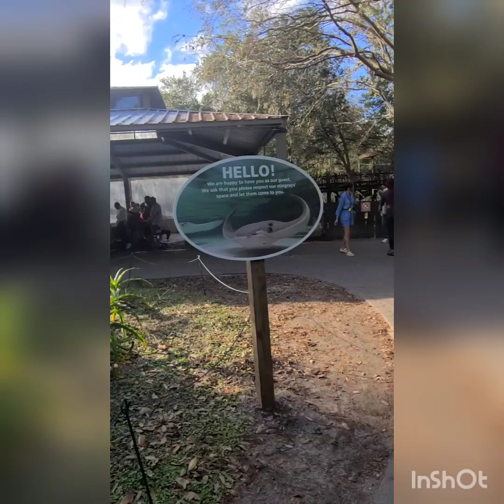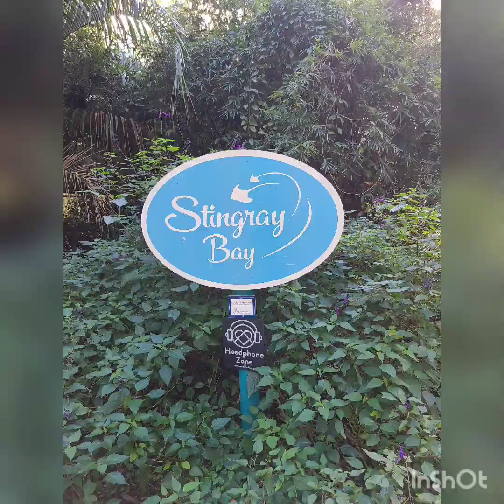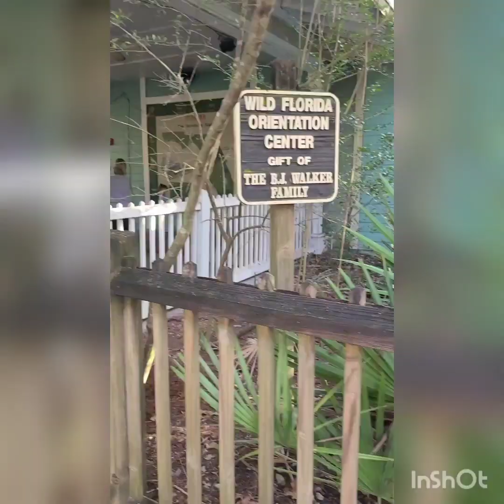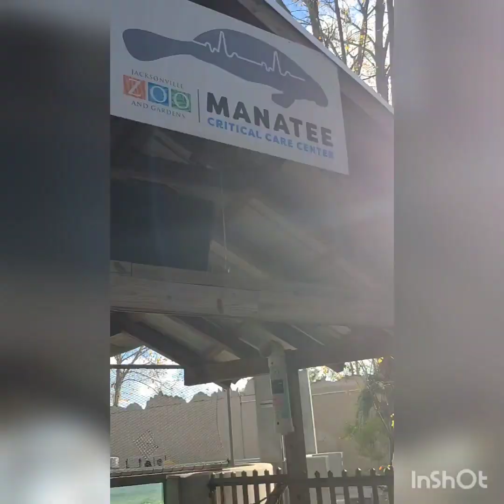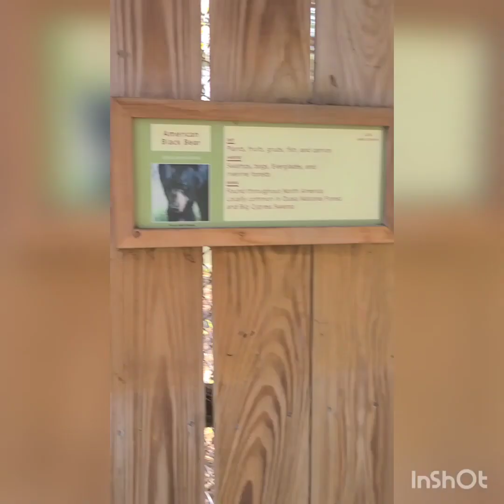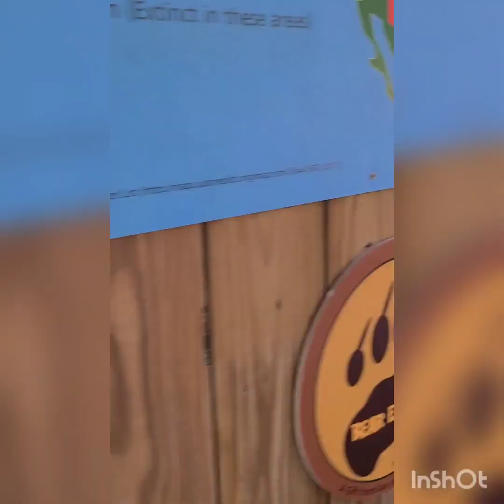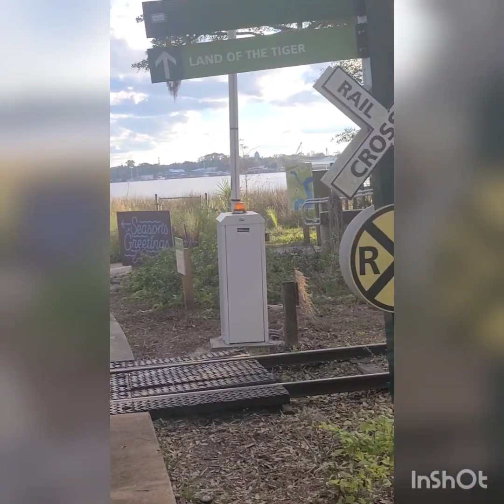Jacksonville Zoo and Gardens || Vacay Vlog day (3) || Jacksonville Zoo & Gardens vlogs 2022 🦁🦒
Hope you guys enjoy this Video Jacksonville Zoo and Gardens || Vacay Vlog day (3) || Jacksonville Zoo & Gardens vlogs 2022.
Jacksonville Zoo and Gardens has the only walking safari in Northeast Florida. Discover the earth's wildlife through interactive and educational experiences. A true family adventure, the Jacksonville Zoo, and Gardens is changing daily and is dedicated to consistently improving 🦁🦒.